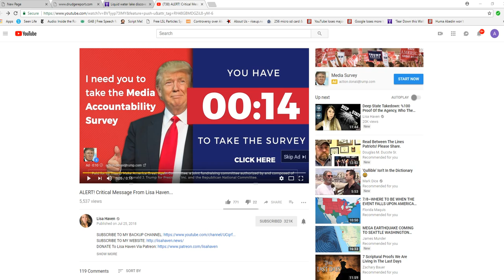Artifactsofmars replies to Lisa Haven critical message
My idea is to get conservatives together and do hostile takeovers of these media giants, if it is possible. Then you throw out the anti-freedom leftists infesting them.